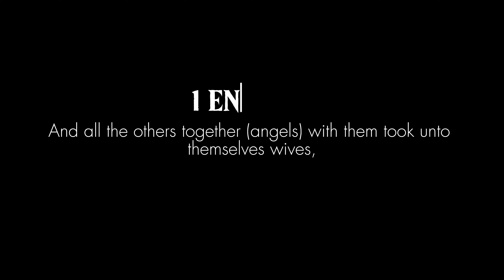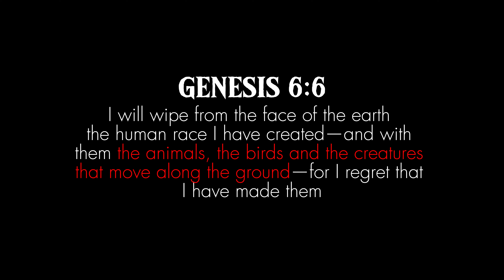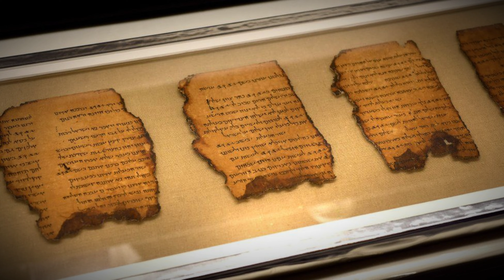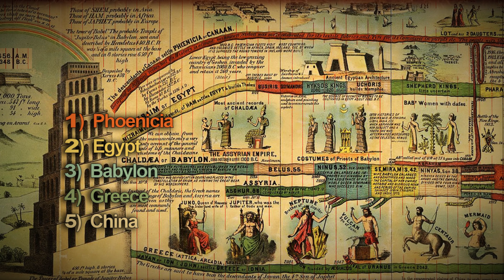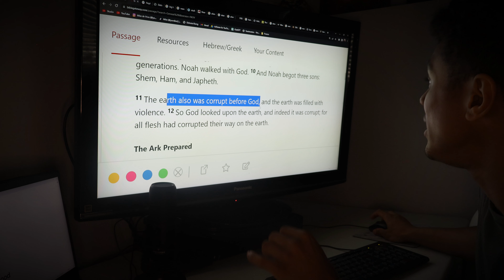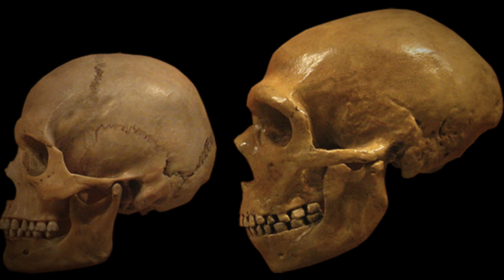Corruption In The Bible